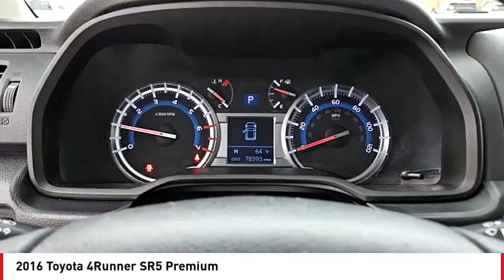2016 Toyota 4Runner San Angelo TX K230123A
2016 Toyota 4Runner SR5 Premium